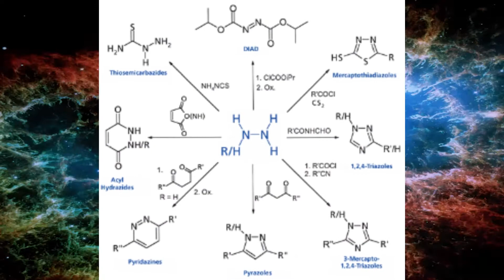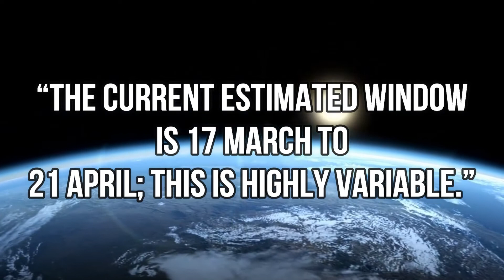China’s Space Station Is All Set To Hit Earth In March Or April | All You Need To Know About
Last year in October, China has lost control over its 7700 KG space station. The space station was out of control and was moving towards the earth for destruction. It was learnt that the space station named Tiangong 1 will enter the earth’s atmosphere between October 2017 and April 2018.